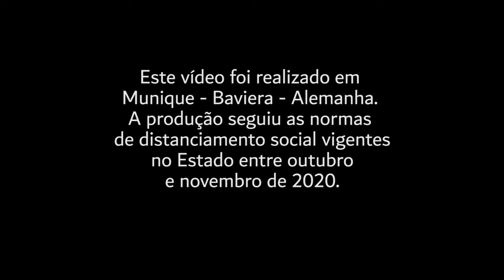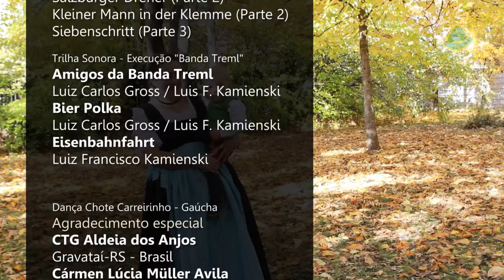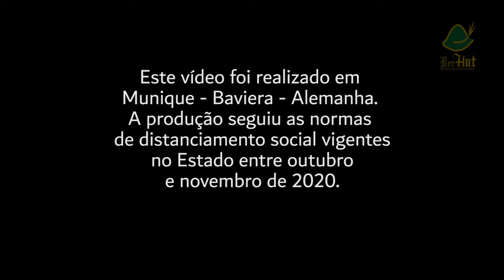Brooklinfest Virtual 2020 - Volkstänze im Herbst - Teil 3 - Danças Típicas no Outono - Parte 03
Terceira parte da apresentação do Der Hut - Volkstänze im Herbst - Teil 03 - Danças Típicas no Outono para o BrooklinFest Virtual 2020
Realização Associação dos Empreendedores e Moradores do Brooklin